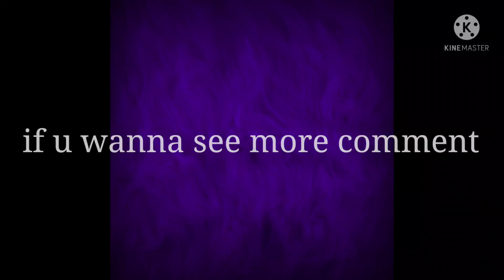I'm suffering I can't help it!!! (dejection but po and tw sing it)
so how was ur day :)